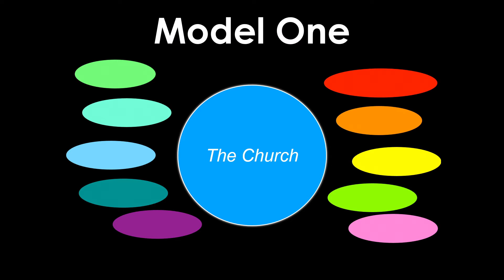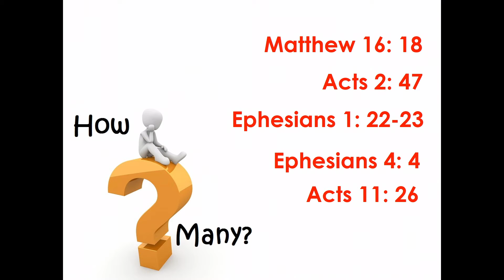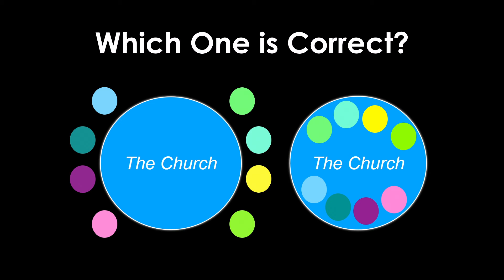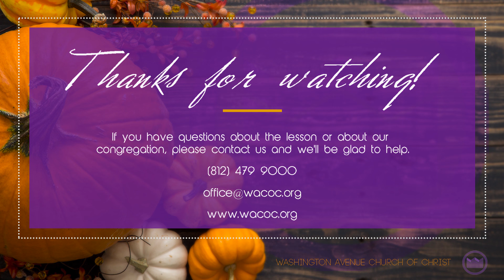2019 Sonshine Youth Rally Discern Lesson 2 - Beliefs that Derail Faith by Joe Wells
2019 Sonshine Youth Rally Keynote Speaker Joe Wells on Saturday November 23, 2019.